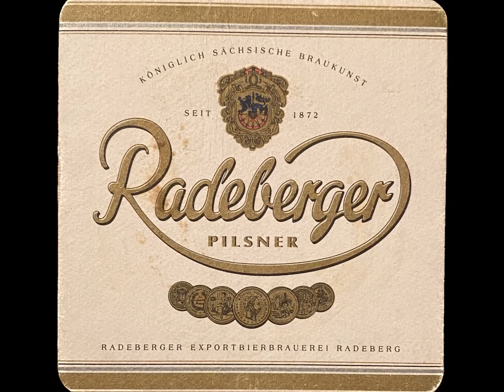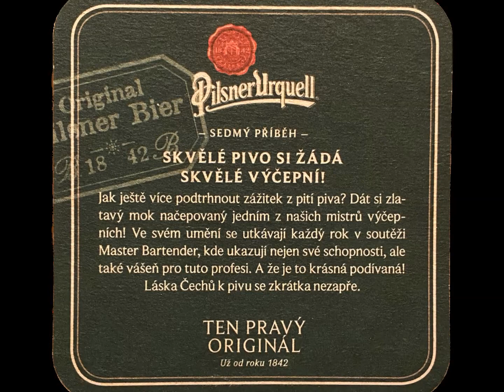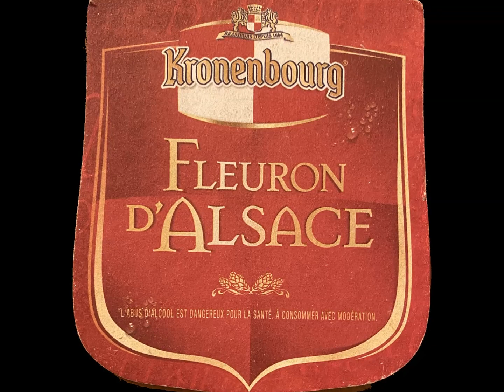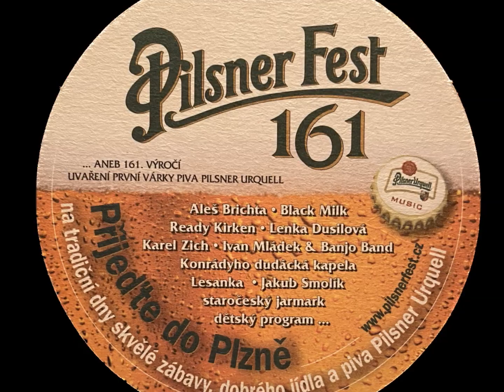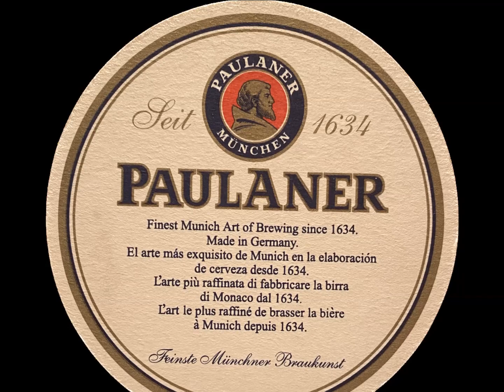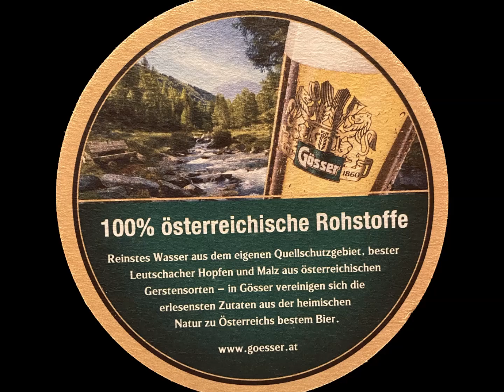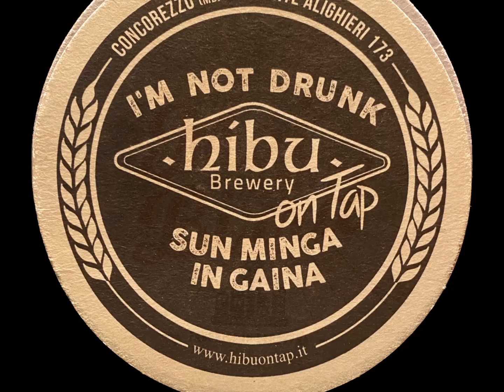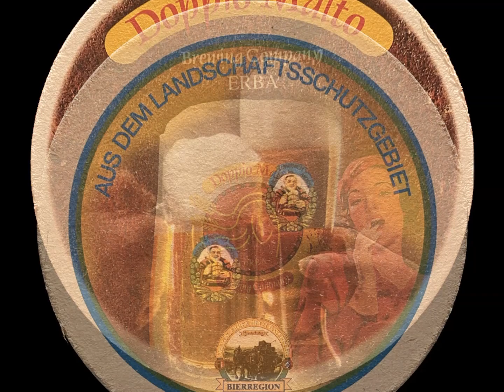Ricordi di birre passate ....